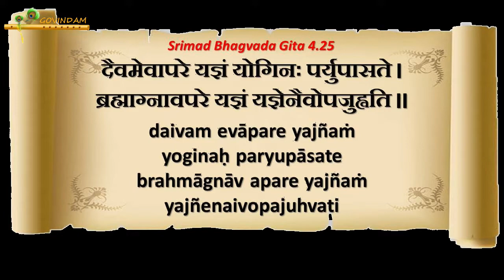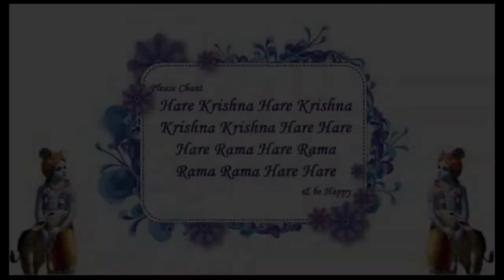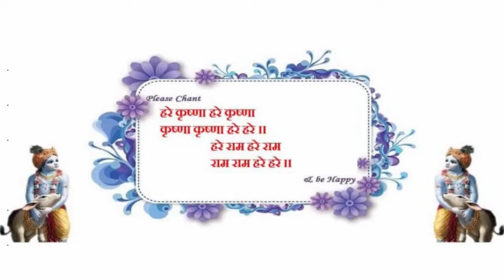|| Who is perfect Yogi ? जानिए पूर्ण योगी कौन हैं ? || HG Srishti Pati Das ||